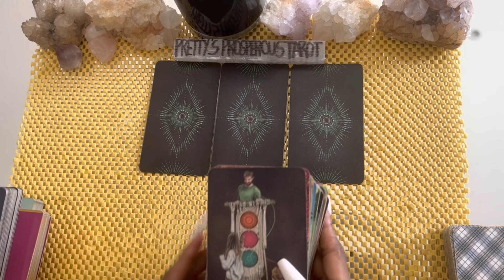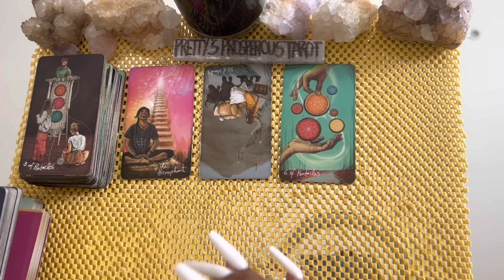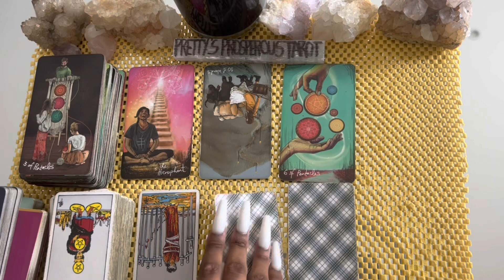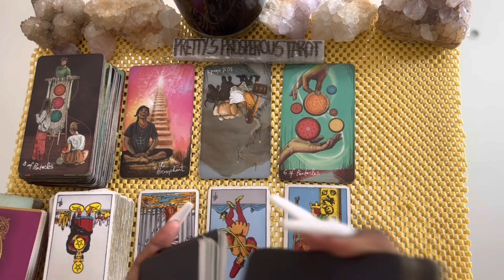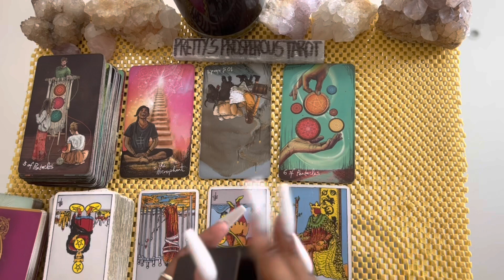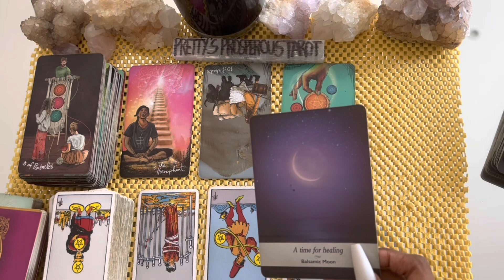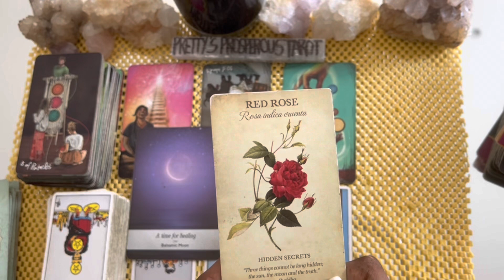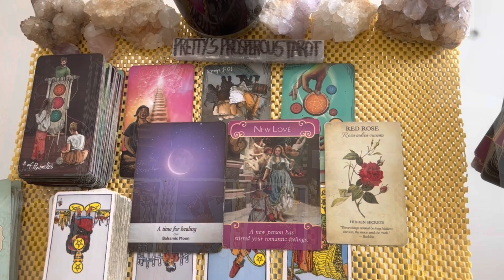Cancer love tarot reading ~ Mar 10th ~ this love will be a corrective experience